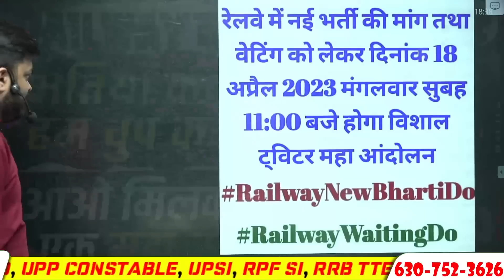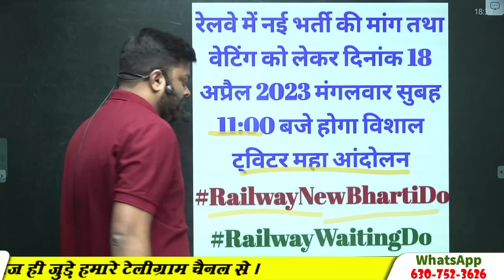🔥RAILWAY NEW VACANCY 2023 | RAILWAY EXAM LATEST NEWS | RAILWAY ALP VACANCY | RAILWAY VACANCY KAB TAK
🔥RAILWAY NEW VACANCY 2023 | RAILWAY EXAM LATEST NEWS | RAILWAY ALP VACANCY | RAILWAY VACANCY KAB TAK | RAILWAY ALP NEW VACANCY | RRB NEW VACANCY | RRB VACANCY NEW UPDATE | MD CLASSES | BY SATYAM SIR